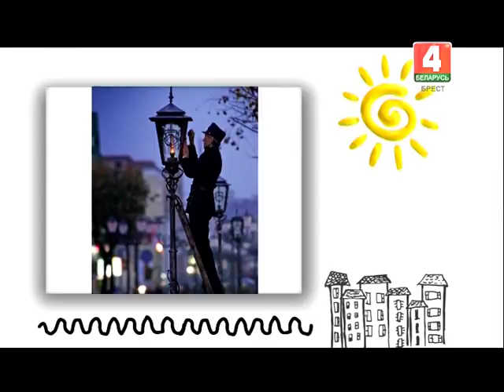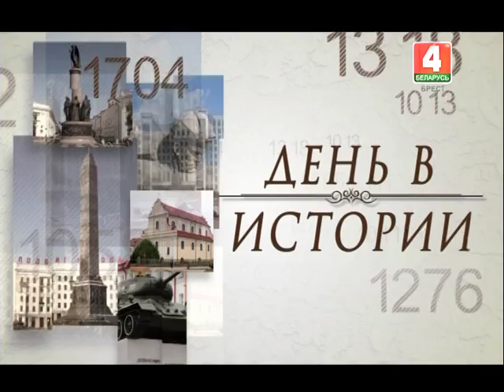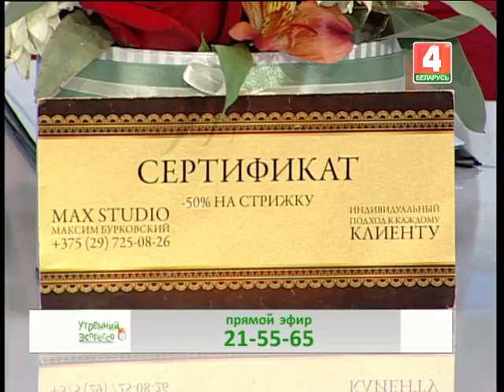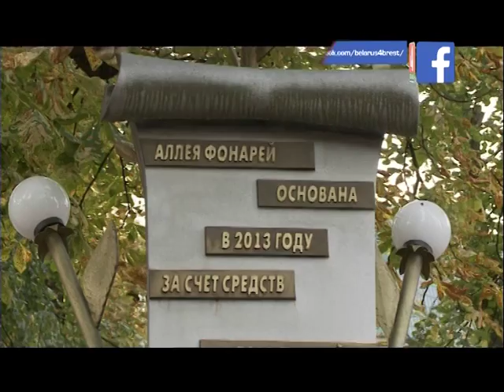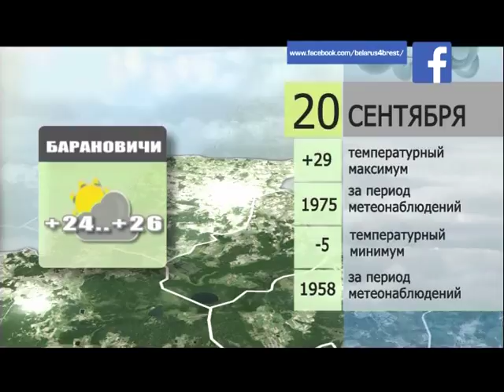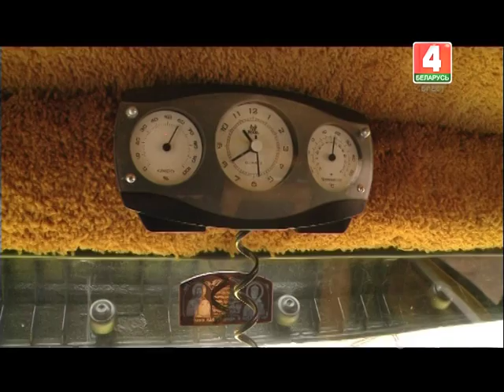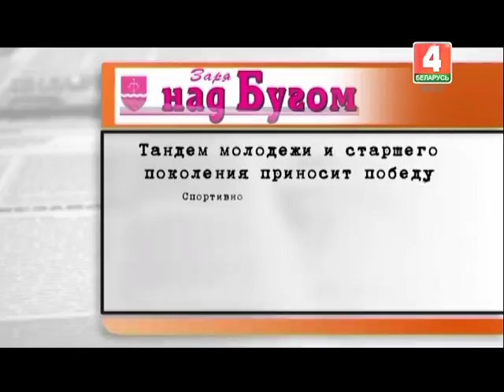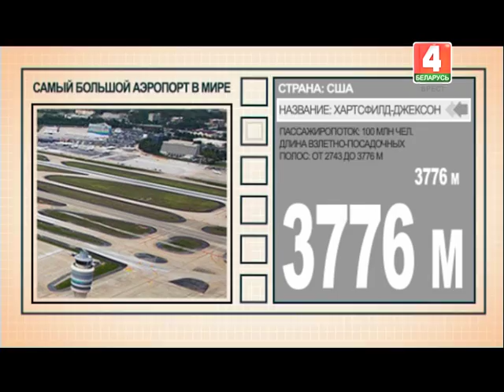Утренний эспрессо 20-09-18